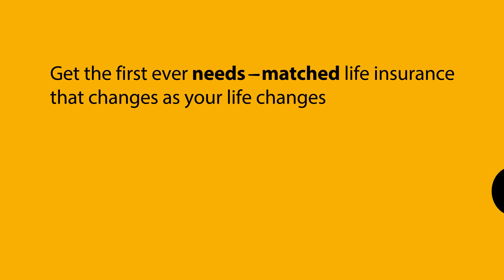Dan Nicholl Behind the Scenes with Kurt Darren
Last week, Dan chatted to one of South Africa’s biggest and most successful music stars, Kurt Darren. They discussed his other role, that of being a really cool and devoted dad, and what lessons he’d like his children to carry with them in life.

Tune in to @The Dan Nicholl Show tonight at 19:00 on SuperSport 1 to see who he will be hosting this week!